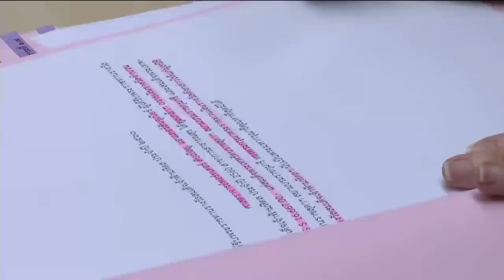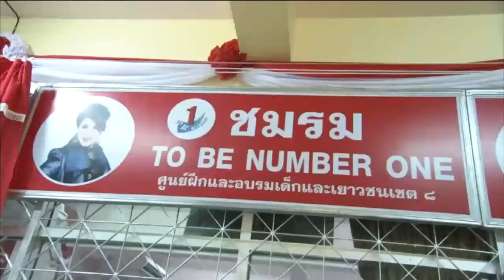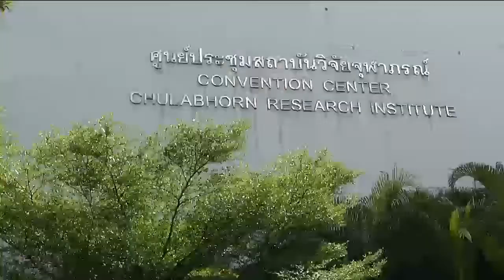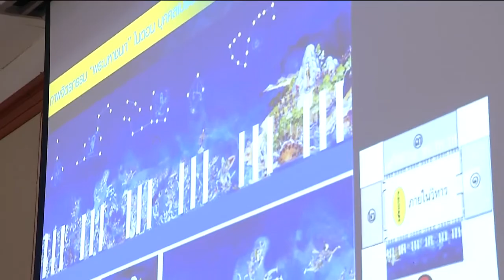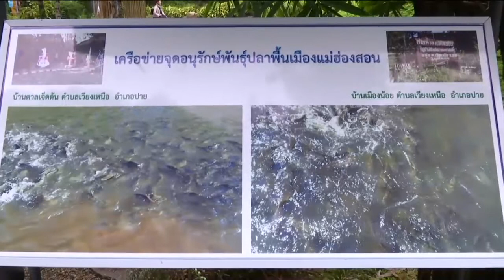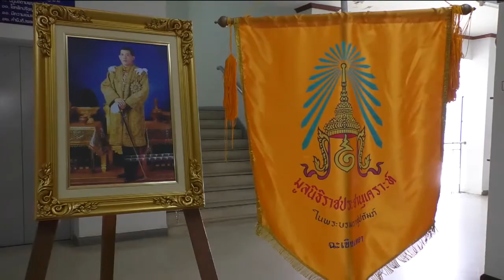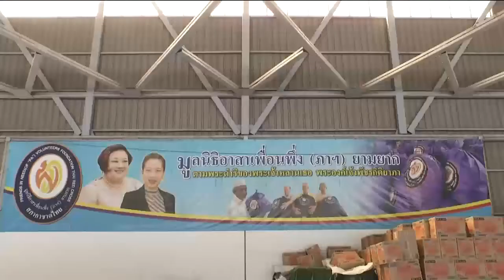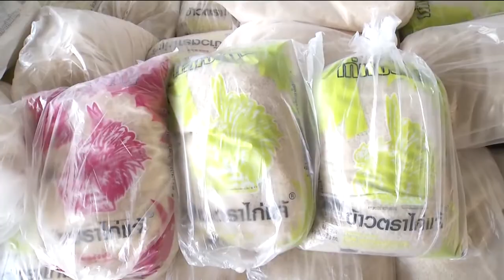ข่าวพระราชสำนัก 13 มิ.ย.61